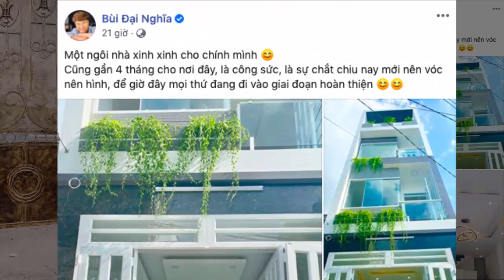Đại nghĩa thầm công khai người tình khi khoe căn nhà chung của 2 đứa